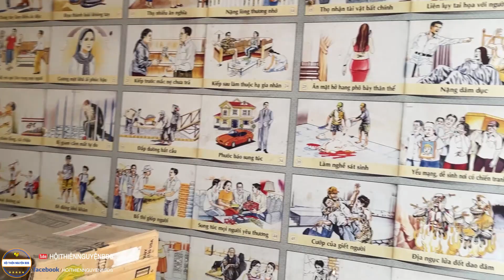Anh em lại tất bật chuẩn bị cho sự kiện thỉnh tượng sắp tới